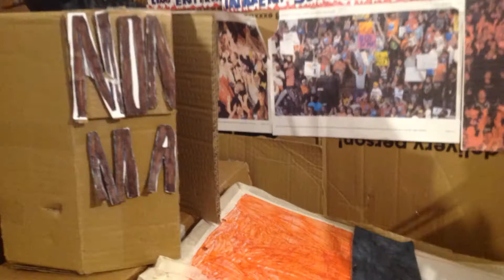WWE HALLOWEEN SPECIAL. Wyatt family vs brothers of destruction vs great khali and Braun strowman